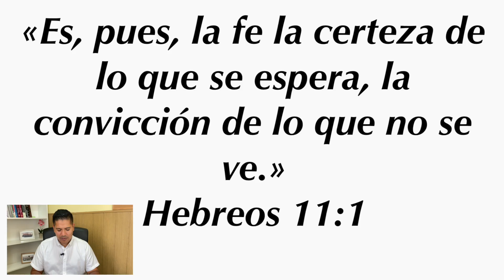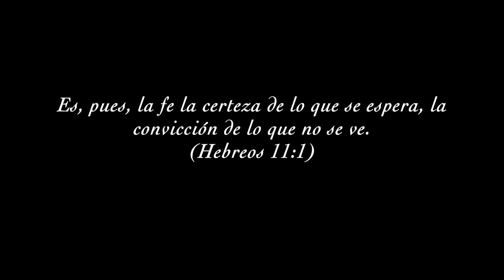Meditación "La Certeza Y La Convicción" - Sábado 12.08.2023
Evangelista César
Título : La Certeza Y La Convicción